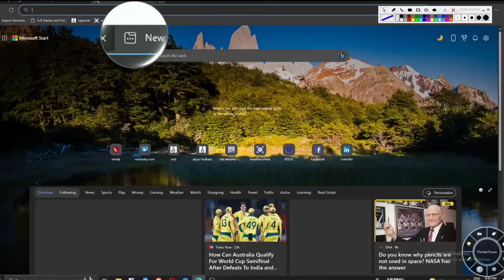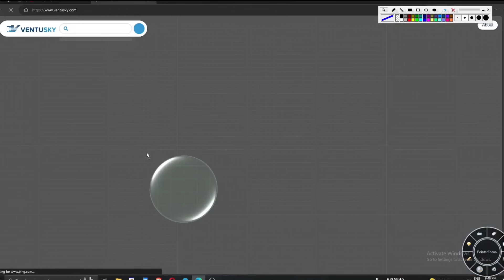পুজোর পরেই বাংলায় দিকে ধেয়ে আসছে ঘূর্ণিঝড় | প্রচণ্ড ভারী বৃষ্টি weather report today in Bengali